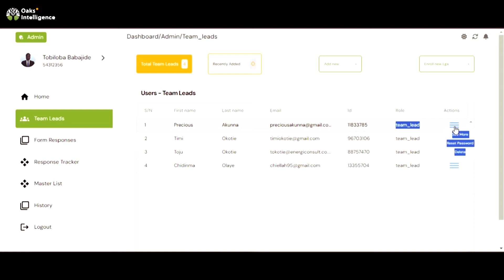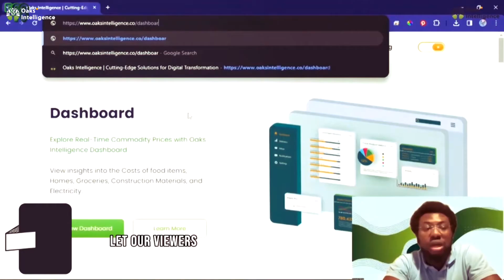Oaks Intelligence Overall Services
@Oaks_Tv Join us behind the scenes to see how innovation and data drive our work.
From data collection and surveys to software development and maintenance.

See how we merge bits and pieces of information to bring you relevant insight empowering you to make wise decisions.

...Follow us @Oaks_Tv to stay updated.